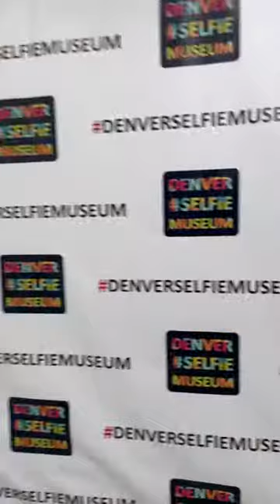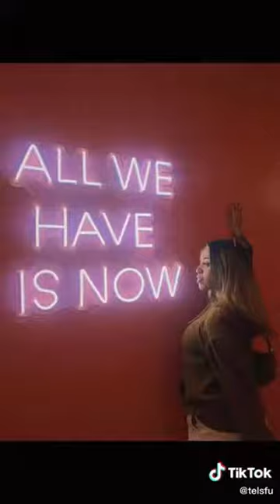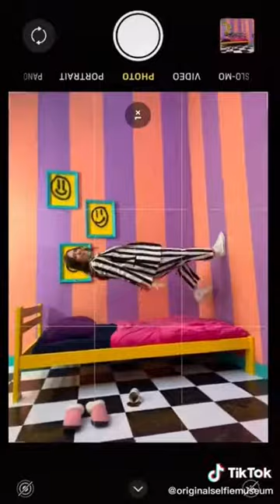Party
Amazing photos taken by real people at the Denver Selfie Museum.